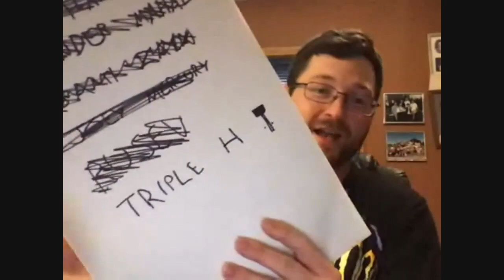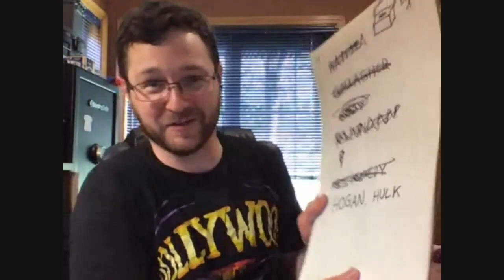Brian Zane's VERY BIG Wrestling Brain (QuizzleMania III Clip)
Wrestling With Wregret's Brian Zane knows a lot about the graps, but how did his big wrestling brain fare against WrestleTalk during QuizzleMania III?

More like "Brain" Zane, am I right?

Sorry, it was like 4 AM when I uploaded this.

WrestleTalkClips showcases the best moments from the WrestleTalk YouTube channel, where the hosts cover all things professional wrestling. Any hot topics, humorous moments and memes from WrestleTalk can be found here!

WrestleTalkClips is also the new home for WrestleSketch, WrestleTalk's comedy series that highlights the humorous side of the professional wrestling world!

These videos are curated and edited by Vinny Schway, who co-writes and edits WrestleSketch and edits some of the let's play highlights on ScreenStalker.

Click the links below for more!

Support WrestleTalk!